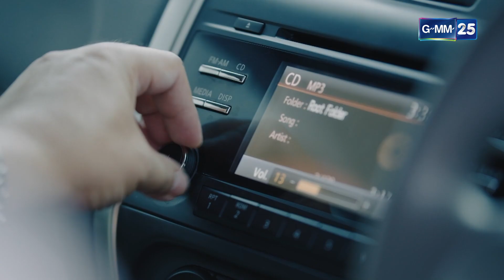นางสาว 18 มงกุฎ EP.8 [4/5]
นางสาว18มงกุฎ ทุกวันพุธ - พฤหัสบดี เวลา 20.10 น. ทางช่อง

GMM25 ร่วมกับ บริษัท จีเอ็มเอ็ม สตูดิโอส์ อินเตอร์เนชั่นแนล จำกัด เสนอ นางสาว 18 มงกุฎ
บทประพันธ์: พีรพล เธียรเจริญ
บทโทรทัศน์: ธนินทร อุชุภาพ, ชนิกานต์ แตงน้อย
นำแสดงโดย: แก้ว จริญญา ศิริมงคลสกุล, โทนี่ รากแก่น, ทอย ปฐมพงศ์ เรือนใจดี, พรีม ชนิกานต์ ตังกบดี,  กันสมาย ชนกันต์ อาพรสุทธินันท์, รอง เค้ามูลคดี,  มาริสา แอนนิต้า ,  เขาทราย แกแลคซี่, เจี๊ยบ ปวีณา ชารีฟสกุล, จอห์น ขจรศักดิ์ รัตนนิสสัย,  เล็ก วิวัฒน์ ผสมทรัพย์, ญิ๋งญิ๋ง ศรุชา เพชรโรจน์
ควบคุมบท: พีรพล เธียรเจริญ
อำนวยการผลิต: กิตติศักดิ์ ช่วงอรุณ, ระฟ้า ดำรงชัยธรรม
กำกับการแสดง: กรพจน์ สืบชมภู
อำนวยการสร้าง: สถาพร พานิชรักษาพงศ์